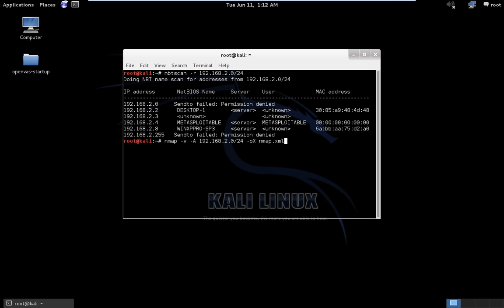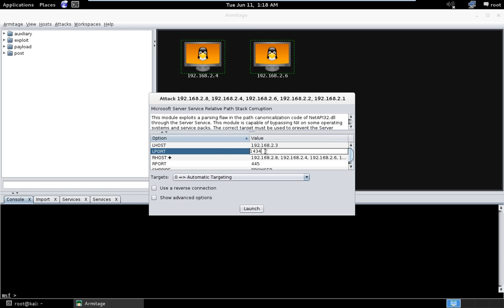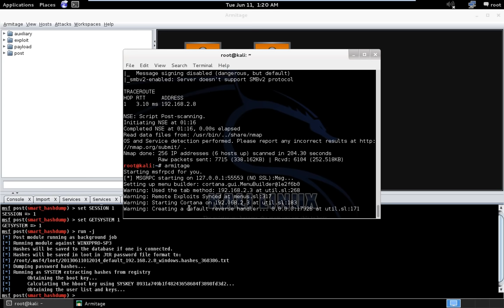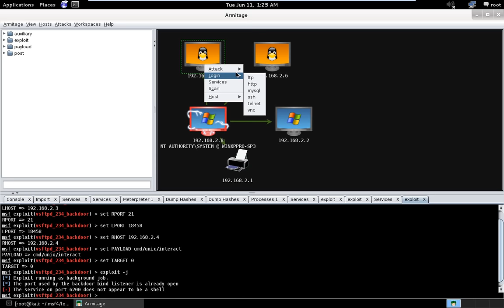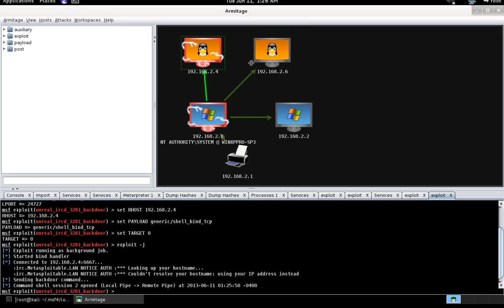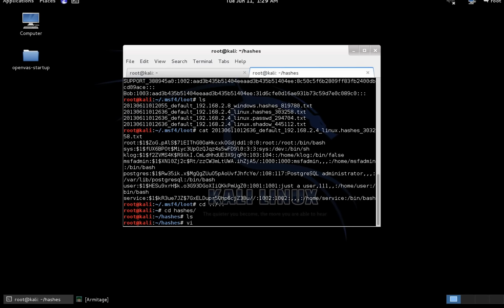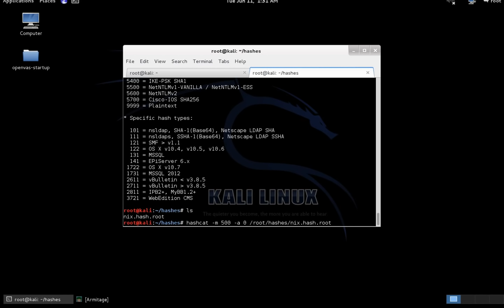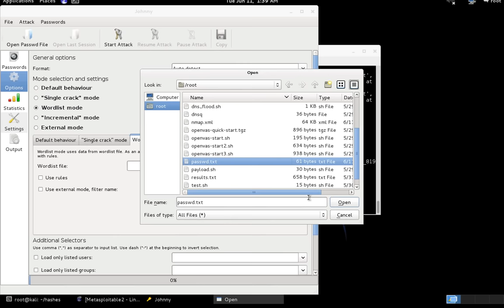Ethical Hacking - Hacking For Fun And Profit!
Just a new Intro I did for a little taste of what's to come from our future videos! The Lab Sure took a good beating today! :-)